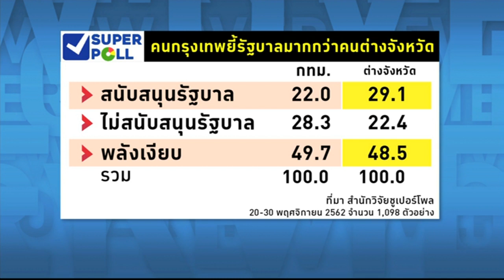Overview - คนกทม.ยี้รัฐบาล พลังประชารัฐหลุดโลก ส่งก๊วน กปปส.ยึดเมืองหลวง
รายการ Overview ประจำวันที่ 30 พฤศจิกายน 2562